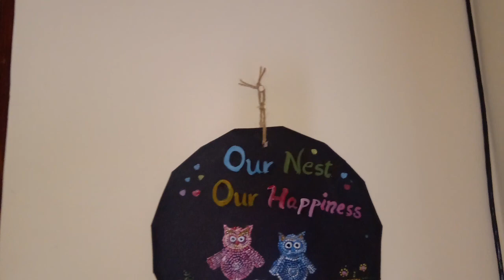Cute owl dot mandala wall hanging on a cake base | Dot mandala tutorial video for beginners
Dot mandala owl painting is a very easy painting. This can be done by all the art lovers including kids and beginners.

This simple painting is done on a cake base with black paper covered above. This is a unique wall decor which is a best out of waste masterpiece